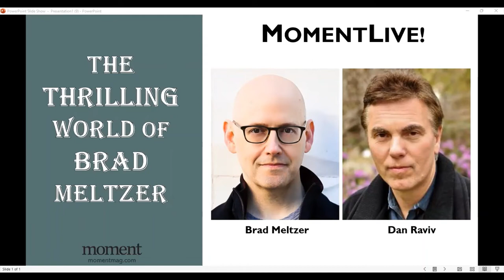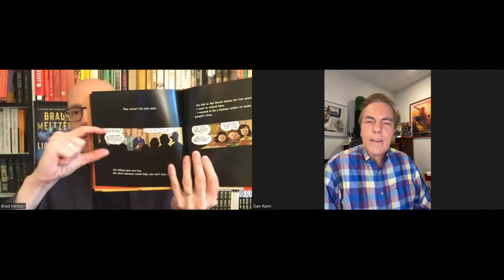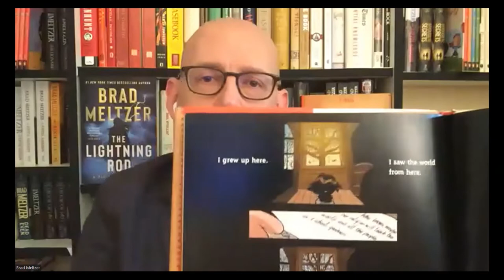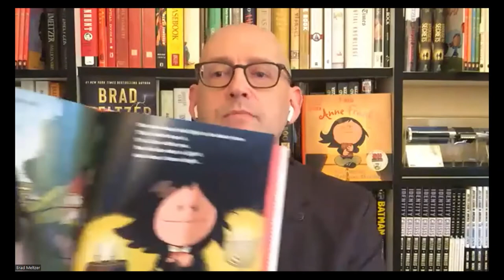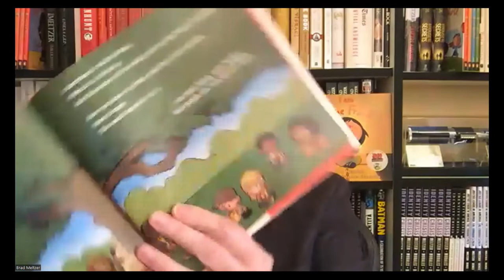The Thrilling World of Brad Meltzer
Brad Meltzer is a New York Times bestselling author known for his legal thrillers, including the recently released The Lightning Rod. His non-fiction work includes a biography series for children with such titles as I am Anne Frank as well as the upcoming The Nazi Conspiracy: The Secret Plot to Kill Roosevelt, Stalin and Churchill. He is also the host of the tv shows Lost History and Decoded. Meltzer is in conversation with former CBS News correspondent and Moment contributor Dan Raviv about how his law school experience has helped him develop his stories, the extensive research that goes into each book, his commitment to educating children through his “I Am” series and how his concern about antisemitism has influenced some of his work.